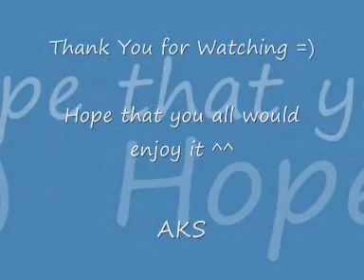Qing Tian (晴天) Sunny Day - Jay Chou (周杰倫) - AKS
Qing Tian (晴天) Sunny Day
By Jay Chou (周杰倫)